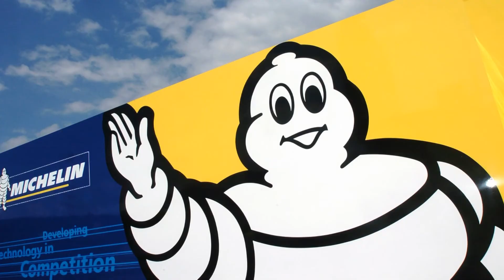Entretien avec JL Moncet avant le GP d'Espagne 2010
Questions F1:

- La F1 arrive en Europe... cest toujours un événement, car cest là que les choses sérieuses commencent ?

- Cest ici, que les monoplaces vont recevoir leurs premières grosses mise à jour ?

- Les pilotes connaissent tellement Montmelo, quils pourraient presque rouler les yeux fermés ?

- Quen est-il des rookies ? Appréhendent-ils ?

- Quels sont les réglages des monoplaces à adopter ?

- Pirelli, Michelin Avon  ca se bouscule au portillon pour remplacer Bridgestone lan prochain ?